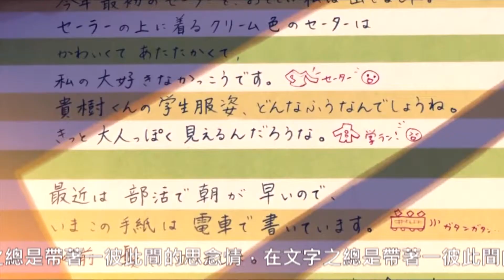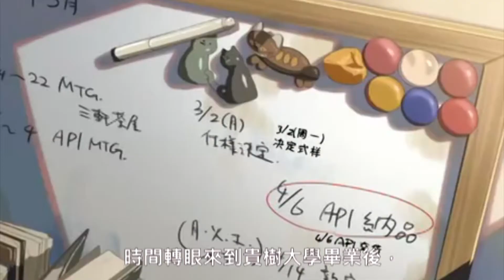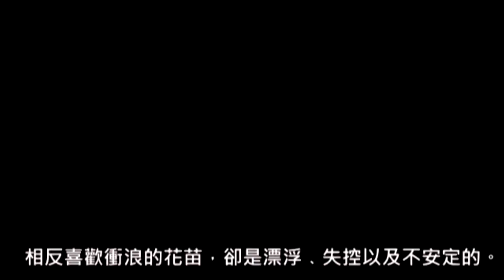🎬秒速5厘米/秒速5公分影評🎬🎬年輕時的愛情總是深刻卻又無能為力🎬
🎬年輕時的愛情總是深刻卻又無能為力 🎬秒速5厘米/秒速5公分🎬電影分析🎬

有任何想法或建議也歡迎留言討論喔，也歡迎留下你想要看到的電影評論喔。

🎬最新預告分析🎬 復仇者聯盟：終局之戰 ︱隊長盾牌回歸啦！︱太空出任務？︱ Avengers: Endgame